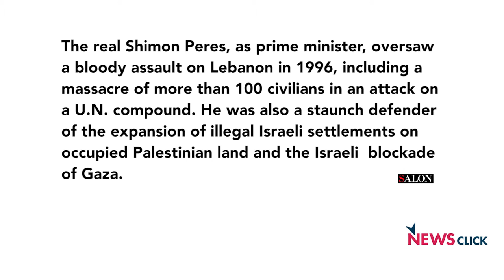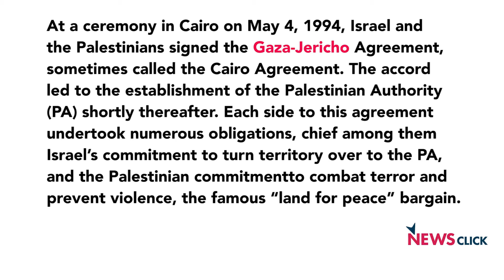Shimon Peres’s legacy of Peace or War?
Shimon Peres, who died, was laid to rest as an Israeli prince of peace. Peres certainly would have liked to enter history as a peacemaker, but that’s not how he should be remembered: Indeed, his greatest contributions were to Israel’s military might and victories. Despite his involvement in the Oslo peace process, which earned him a Nobel Peace Prize in 1994, solving the Israeli-Palestinian conflict was never his primary work. The real Shimon Peres after the Rabin assassination, as prime minister oversaw a bloody assault on Lebanon in 1996 which killed 113 Lebanese civilians (along with three Israeli soldiers, and 21 combatants from Hezbollah and the Syrian army). Most of the dead were killed in the “Qana massacre,” when Israel shelled a UN compound where hundreds of civilians had taken cover. He was also a staunch defender of the expansion of illegal Israeli settlements on occupied Palestinian land and the Israeli blockade of Gaza. Peres, who participated in the war that established Israel by violently expelling and displacing the majority of the indigenous Palestinian population in 1948, later tried to erase this history. He also played a key role in obtaining nuclear weapons for Israel.